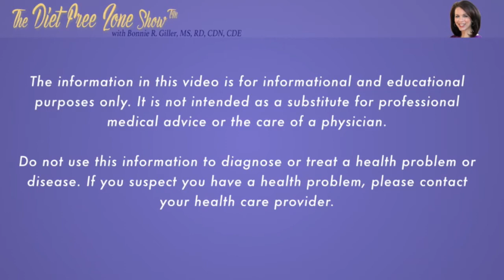Planning Vs Structured Meals with Intuitive Eating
- 5 Steps to a Body You Love Without Dieting

This week on The Diet Free Zone Show:
Is meal planning still considered "dieting"? Find out by watching today's video.